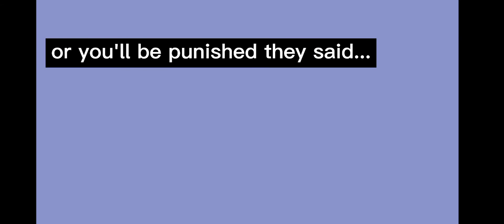pink bingo (another movement test)